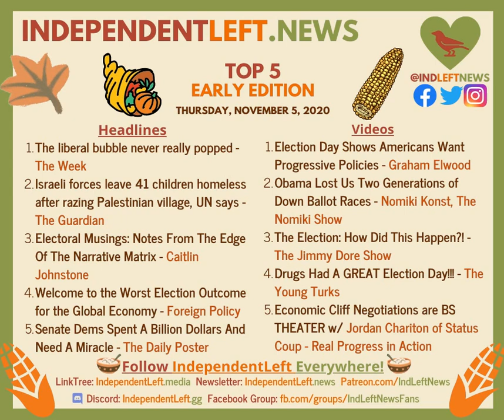IndependentLeft.news - FB 11/5 Early Edition Top Stories & Videos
FB 11/5 Early